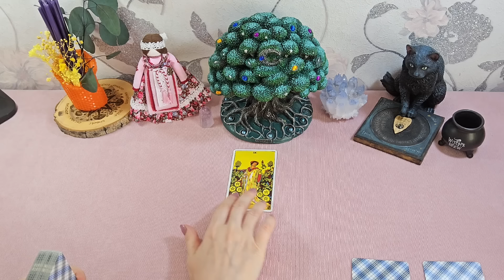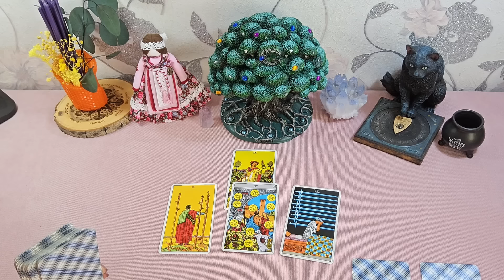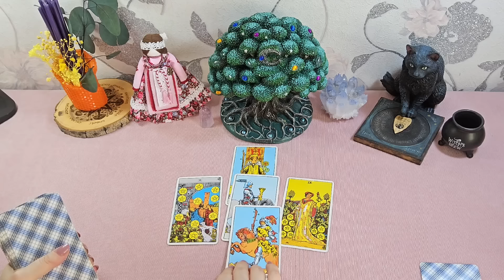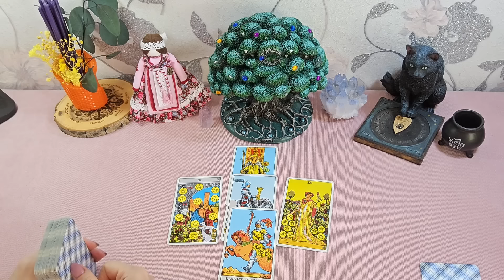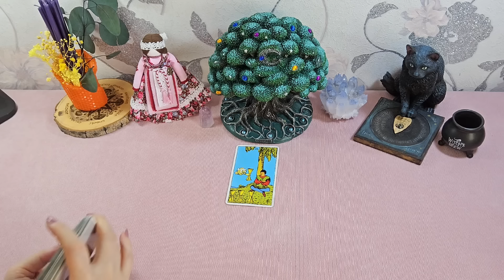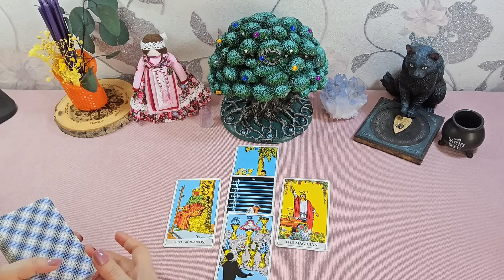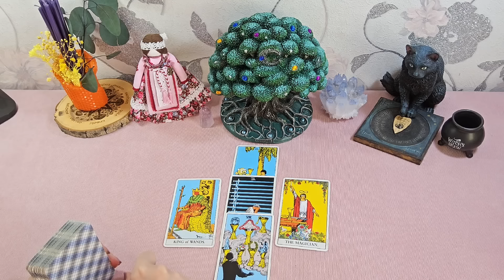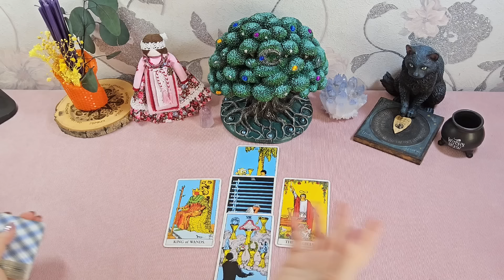Исполнится ли ваше желание? | Таро онлайн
Добро пожаловать на канал Тайна Жрицы!
Сегодня для вас онлайн расклад, на тему исполнится ли ваше желание?

1. 01:40
2. 03:48
3. 06:05

Благодарю Вас!

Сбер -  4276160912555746